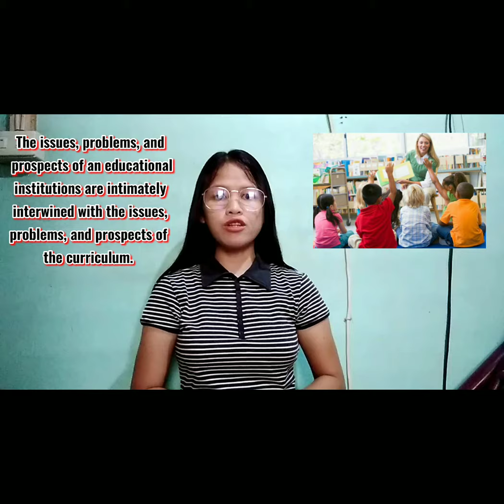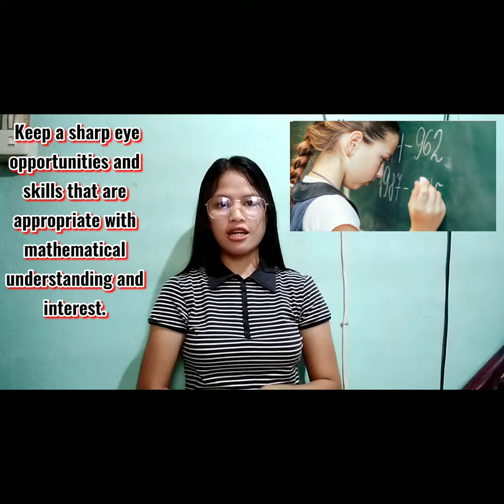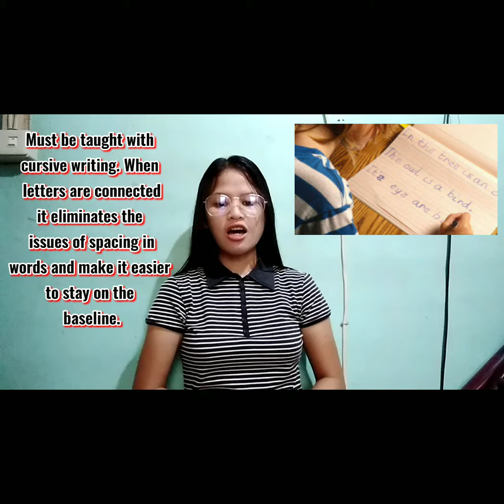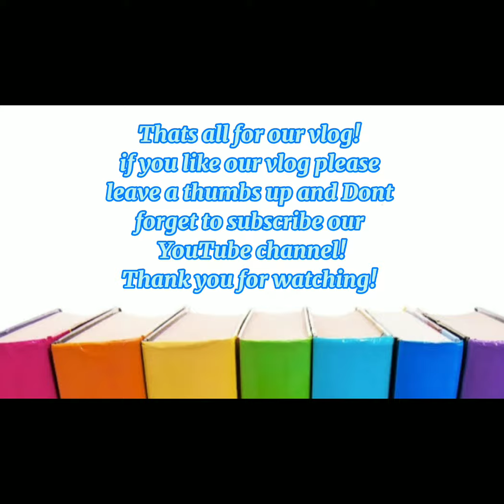Special Education Curriculum